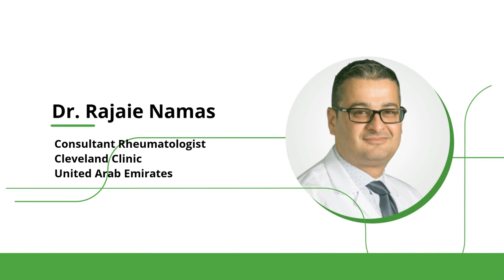ESR2020 Speaker: Dr. Rajaie Namas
Meet one of the ESR2020 Speakers: Dr. Rajaie Namas